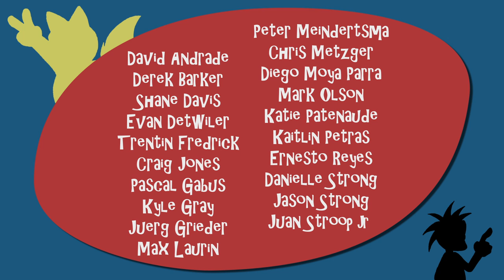Super Hero - Ray & Clovis Episode 2 || Got Bills To Pay? Become A Super Hero!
Theory Studios and director Evan Detwiler present "Ray & Clovis" -- an animated series starring best friends and roommates Ray, a guitar-playing, sophisticated iguana, and Clovis, a cat with high energy, and low maturity.

In this episode: Ray is struggling to pay the bills on his own, and Clovis offers a "super" solution...

Written and Directed by:
Evan Detwiler

Produced by:
David Andrade  Juerg Grieder  Mark Olson

Production Manager:
Shane Davis

Art Direction:
Craig Jones  Juan Stroop Jr.

Animated by:
David Andrade  Shane Davis  Evan Detwiler  Max Laurin
 Peter Meindertsma  Kaitlin Petras  Ernesto Reyes  Danielle Strong  Jason Strong

Character TD:
Trentin Fredrick

Infrastructure & Programming:
Juerg Grieder  Mark Olson

Sound & Music:
Kyle Gray

Sets, Lighting & Shading:
Craig Jones  Greg Hendrix  Derek Barker

Katie Patenaude

Voices:
Ray - Evan Detwiler
Clovis - Chris Metzger

Special Thanks:
Pascal Gabus  Diego Moya Parra